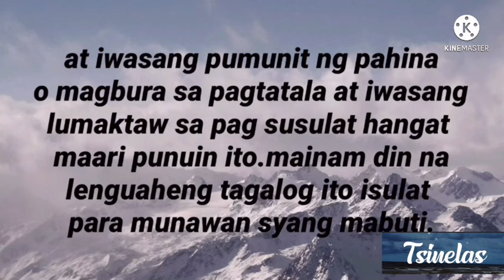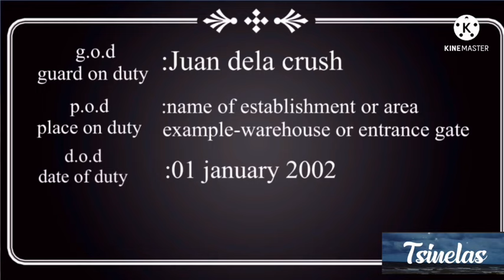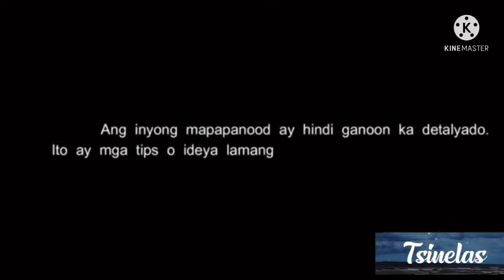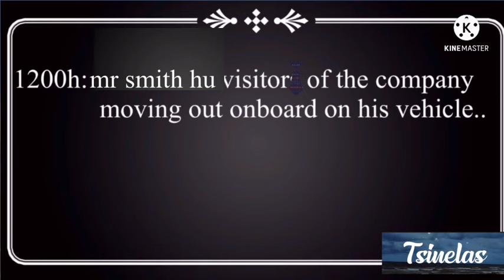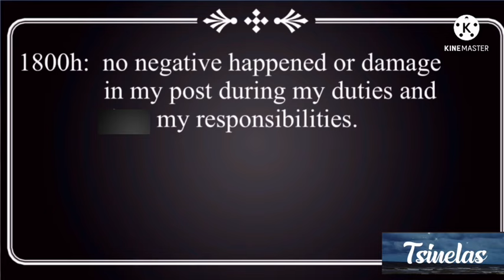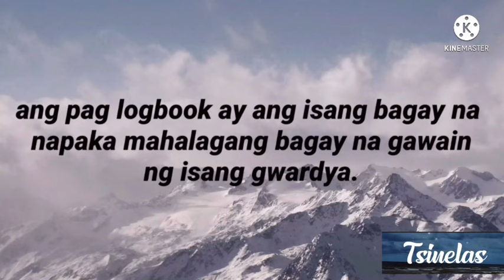SECURITY guard LOGBOOK,A Daily Security Log Book will be maintained all occurrences, incidents.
A Daily Security Log Book will be maintained for the Site/Premises; all occurrences, incidents and actions taken will be recorded:

• By Time and Date

• The signing On and Off of all security staff

• The Times of All Checks

• Occurrences, findings and call outs (supported by Incident Report as appropriate)

A security logbook is a system put in place to keep a record of everyone who comes in and out of a facility. It collects and keeps information regarding the daily or hourly activities that take place each day.

Security logbooks can take on many different shapes and forms, but two of the most common types are paper security logbooks and digital security logbooks.

Managing a security logbook

A security logbook is an important part of the function of a facility or business. It helps you to know who has been in and out of the premises throughout the day. Which is essential to the function of many busines